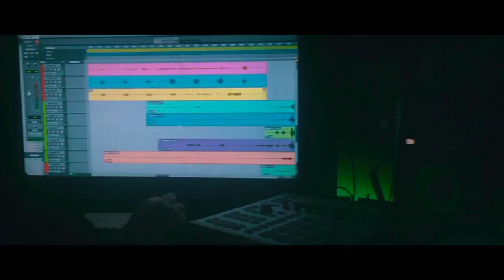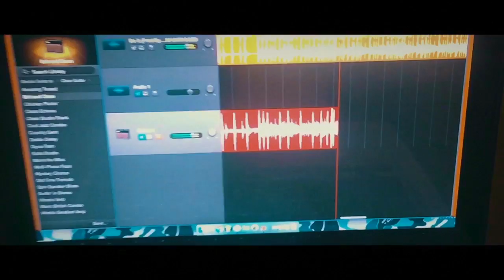SWAMPLANDTV (ep.3): Welcome to tha NW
TERRYCANTDIE SWAMPLIFETERRY SWAMPLIFERECORDS SWAMPGANG CANTDIE Ep. 3
"Louisiana Terry meets SEATTLE!

FOLLOW TERRANCE BROWN

SNAP: @SLIMXTERRY